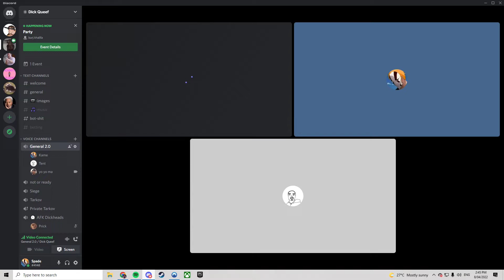Green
GPU: NVIDIA GeForce GTX 1060 3GB
CPU: Intel(R) Core(TM) i7-10700KF CPU @ 3.80GHz
Memory: 24 GB RAM (23.92 GB RAM usable)
Current resolution: 1920 x 1080, 144Hz
Operating system: